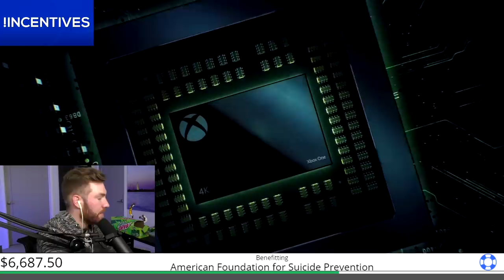Throne plays Mayzomatic for Charity! (Madden NFL 20)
Today I play Mayzomatic in a Regular Teams game of Madden 20!